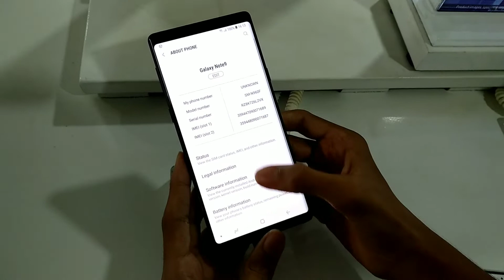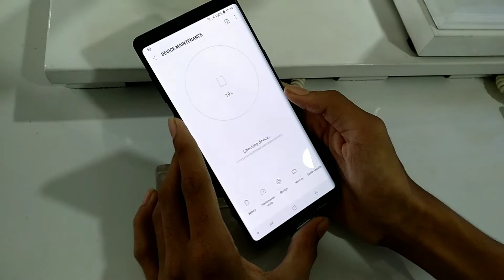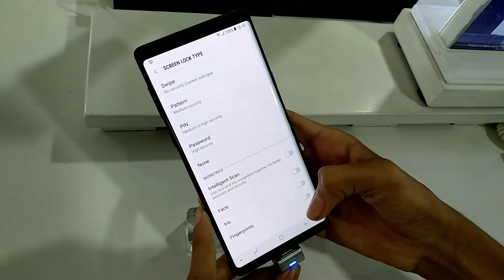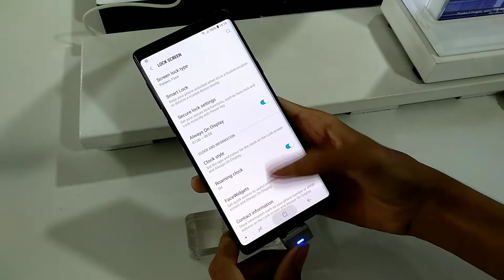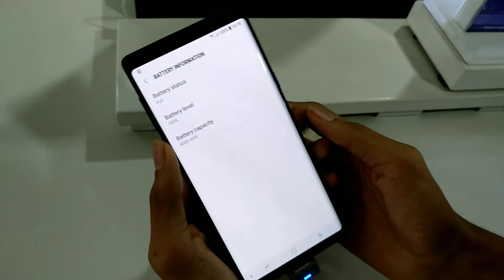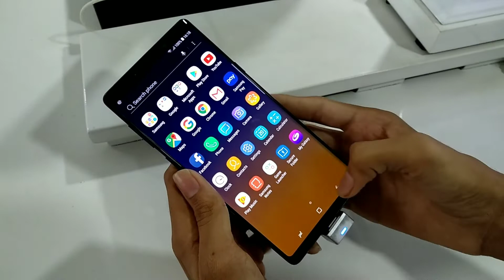Samsung Galaxy Note 9 Hand On Full Review ( Hindi) 🔥🔥🔥🔥🔥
NOTE: ALL THE IMAGES AND PICTURES ARE SHOWN IN THIS VIDEO BELONG TO THE RESPECT OWNER NOT ME